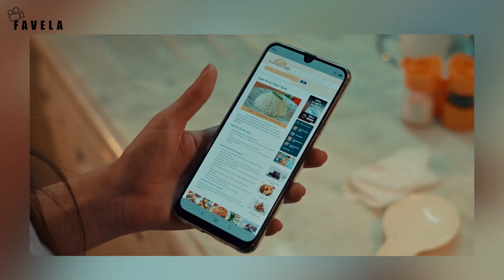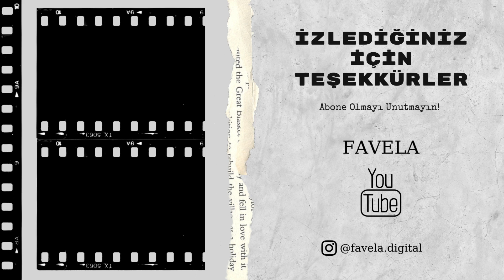AH BELİNDA İnceleme: 1986 Yapımı Müjde AR Mı, 2023 Yapımı Neslihan ATAGÜL Mü?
Ah Belinda Netflix platformunda yayında. Ah Belinda film inceleme videosu sizlerle.

" Ah Belinda " Künyesi
Yapımın İngilizce İsmi: Oh Belinda
Yapımın Türü: Film, Komedi, Dram
Yapımın Yayınlandığı Platform: Netflix
Yapımın Yönetmeni: Deniz Yorulmazer
Yapımın Senaristi: Hakan Bonomo
Yapımın Oyuncuları: Neslihan Atagül Doğulu, Serkan Çayoğlu, Necip Memili, Meral Çetinkaya, Beril Pozam, Efe Tunçer, Gamze Karaduman, Sacide Taşaner, Kamil Güler, Anıl Çelik
Uyarlanan Yapımın Ekibi: Atıf Yılmaz, Barış Pirhasan, Müjde Ar